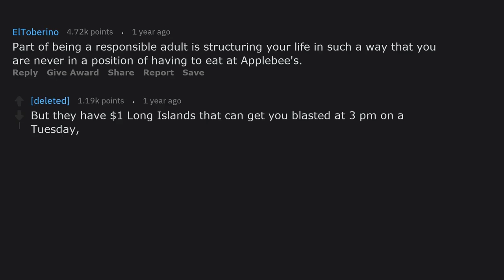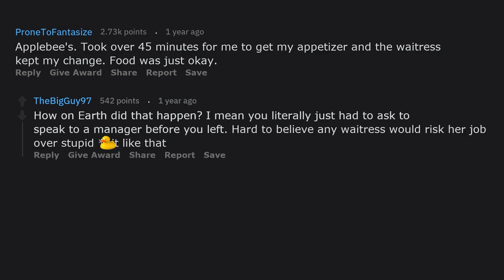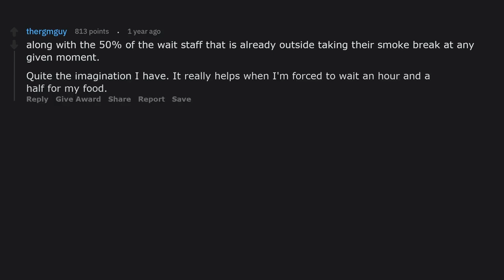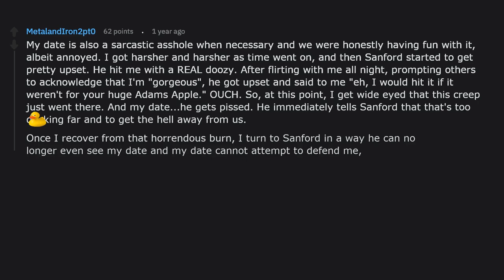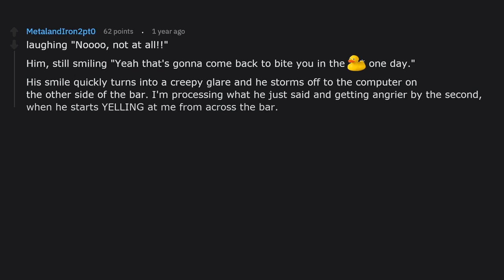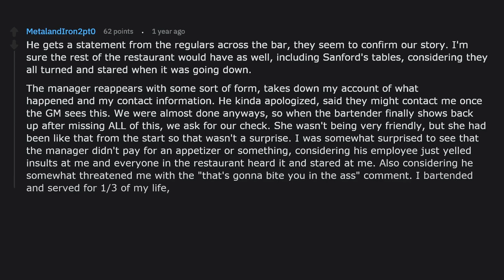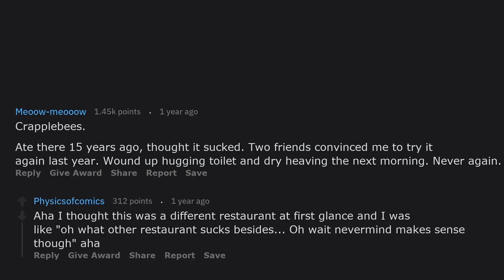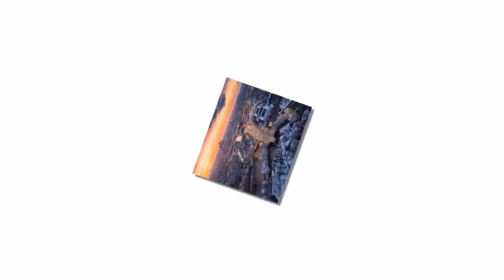Why Im NEVER Going To Olive Garden Again! (r/AskReddit)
What restaurant have you sworn never to return to and why
What Restaurant Have You Sworn Never To Return To And Why (r/AskReddit)